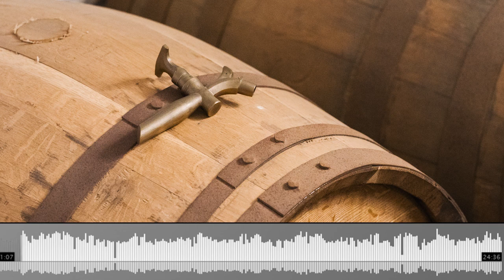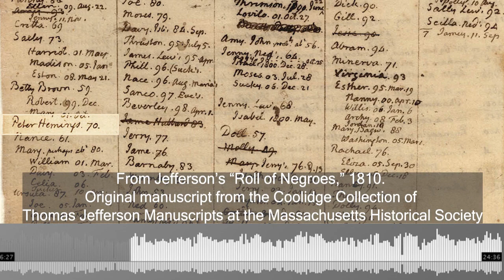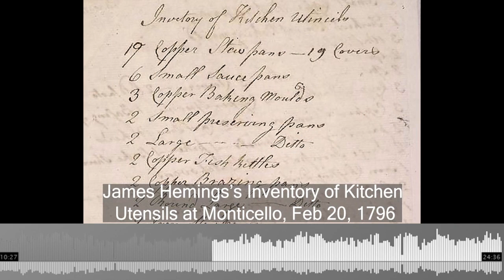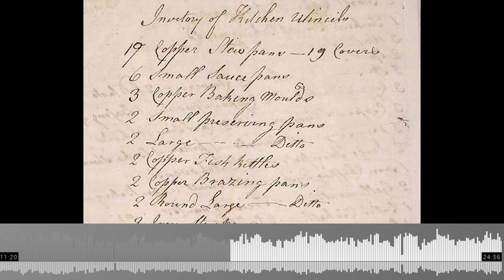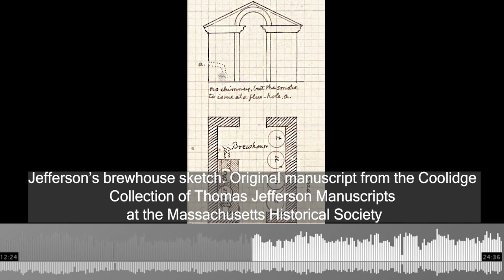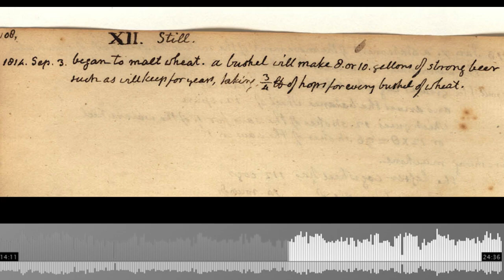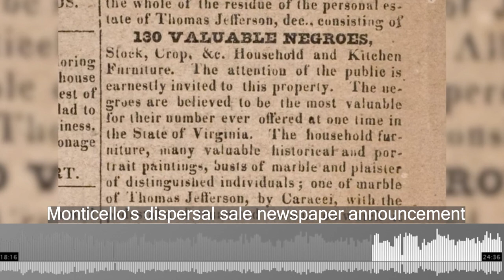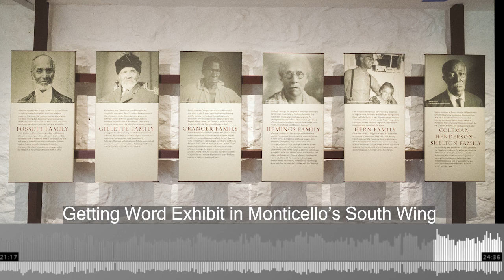Peter Hemings, an Enslaved Master Brewer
Beer was a part of most meals at Monticello, possibly served in small silver vessels known today as "Jefferson Cups." But where did the beer come from? What was it like? And who made it?

In this episode of In the Course of Human Events, Andrew Davenport, Monticello Public Historian & Manager of the Getting Word African American Oral History Project, shares how an English brewer's fraught sea voyage led to Peter Hemings—an enslaved Monticello cook of "great intelligence and diligence"—becoming an accomplished brewer whose beer was the envy of the neighborhood.

Joining him in this episode are Holly, a tour guide at Monticello, and Dr. J. Jackson-Beckham, Principal of Crafted for All, LLC, a professional development platform that helps craft beverage organizations become more inclusive, equitable, and just.